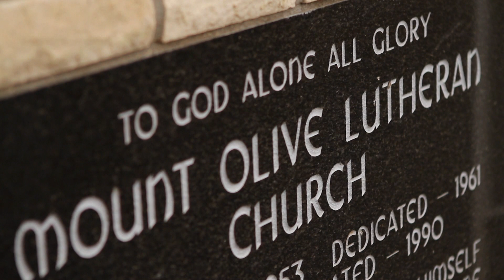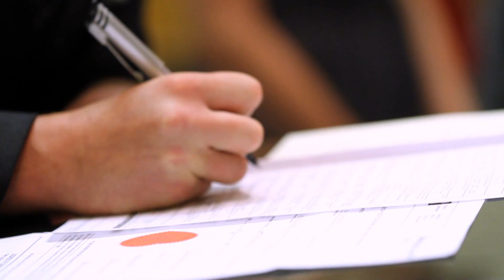Kyle and Lindsay's Wedding Highlights by Stick Productions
Kyle and Lindsay's Wedding Highlights by Stick Productions in Regina Saskatchewan.